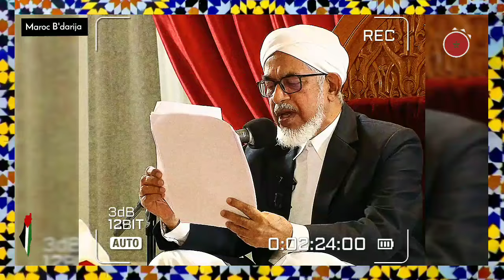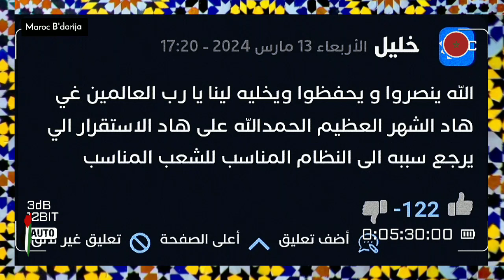العاهل الملكي محمد السادس يترأس الدرس الثاني من سلسلة الدروس الحسنية لرمضان 2024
نزيد ولا 🤨 ؟
حرف (ن) زلافة خاوية فيها حمصة واحدة.
شفتي العمق ؟؟

فرجة ممتعة
كنحبنكم 💙

عنوان الفيديو :العاهل الملكي محمد السادس يترأس الدرس الثاني من سلسلة الدروس الحسنية لرمضان 2024

المغرب
أيام زمان
زمان
ايام زمان
آذان المغرب
المغرب
Maroc
Morocco
المغرب الذي في خاطري
المغرب البسيط
المغرب
المملكة المغربية
اسرار الحسن الثاني
أمقران
كويرة
فرحات حشاد
محاولة انقلابية فاشلة
انقلاب الصخيرات
انقلاب البوينغ
الاوباش
سنوات الرصاص
انتفاضة 1965
انتفاضات 1984
محاولة انقلابية
hassan 2
hassan ii
mohamed 6
moulay rchid
moulay rachid
moulay lhassan
prince moulay hassan
lalla khadija
lalla salma
princesse lalla salma
mohamed sadiss
hassan tani
salma bennani
سلمى بناني
الحسن الثاني
ملك المغرب
المغرب
الشعب المغربي
الملك محمد السادس
اخبار المغرب
اخبار المغرب اليوم
الصحراء المغربية
أخبار المغرب
ولي العهد
الاولى المغربية
لالة سلمى
لالة خديجة
أميرات المغرب
مولاي رشيد
الحسن الثاني,

 ليلة القدر
مسجد الحسن الثاني بمدينة الدار البيضاء
Maroc
Morocco
أوفقير
تزمامارت
إنقلاب الصخيرات

فرجة ممتعة 💙🇲🇦👌